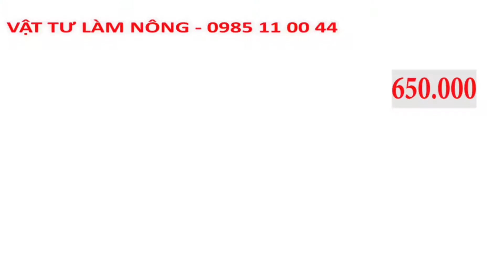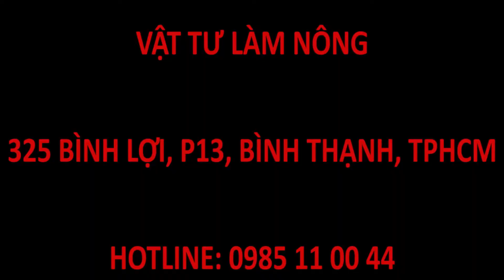KÉO CẮT CÀNH TRÊN CAO ĐA NĂNG ĐÀI LOAN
Kéo cắt quả, cắt cành trên cao là sản phẩm được rất nhiều nhà vườn ưa chuộng, với chức năng bấm, cưa, hái quả rất tiện lợi. Những người làm vườn không phải leo trèo mà vẫn làm được những công việc trên cao, lưỡi cắt bằng thép không gỉ, cán kéo bằng inox rất bền.